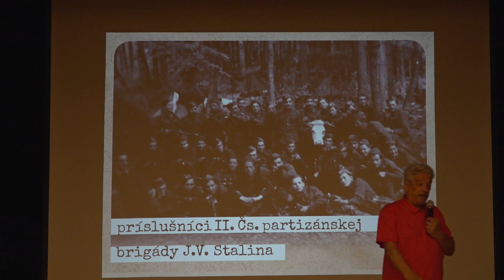Senica ponúka pestrý program podujatí na leto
Sú medzi nimi tradičné podujatia, ale aj úplné novinky.